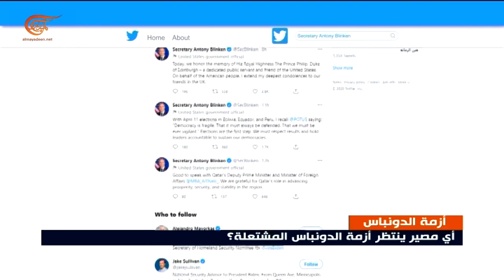الخارجية الروسية: النشاط المتزايد للناتو في البحر الأسود يعقد الوضع الأمني فيه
وصل الرئيس الأوكراني فلاديمير زيلينسكي الى أنقرة لبحث التصعيد الجديد في منطقة دونباس، يأتي ذلك فيما تحشد واشنطن عسكرياً وسياسياً ضد روسيا التي تؤكد أن أي عودة للأعمال القتالية في دونباس تضر بأمنها